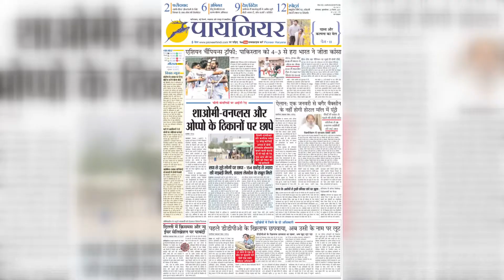Gurugram Murder: मंदिर के 85 साल के गोविंद दास पुजारी की गला रेतकर हत्या, मौके पर पहुंची पुलिस